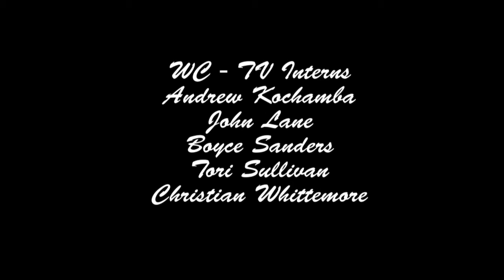It's About You - "Touch-A-Truck / Fall Athletic Leagues"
It's About You - "Touch-A-Truck / Fall Athletic Leagues". With Host, Kerri Hudson. Guests: Amber Morris and Whitney Osborne. Presented by the Williamson County Parks and Recreation Department.